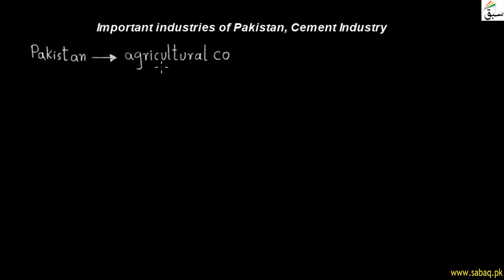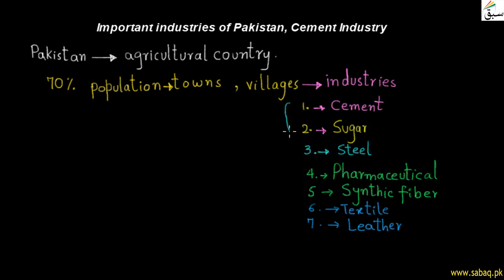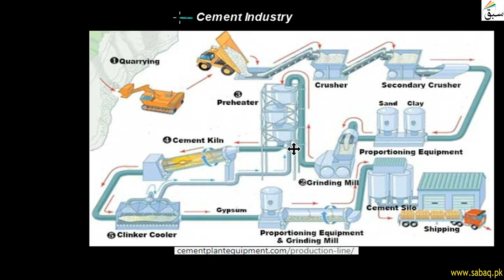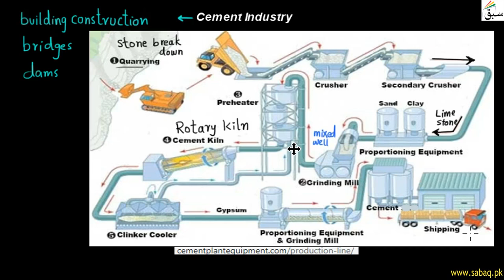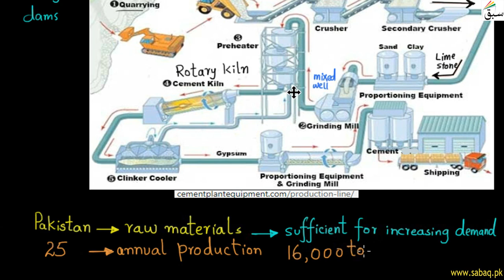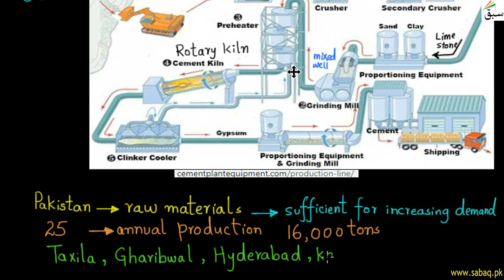Important Industries of Pakistan, Cement Industry, General Science Lecture | Sabaq.pk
This video is about: Important industries of Pakistan, Cement Industry, General Science Lecture | Sabaq.pk |. Practice tests and free video lectures for Physics, Chemistry, Biology, Math’s, Computer Science, English & more subjects are also available at Sabaq.pk. So, subscribe to Sabaq.pk/Sabaq Foundation now and get high marks in your exams.

CLASSES WE COVER AT SABAQ.PK / SABAQ FOUNDATION:

1. KG
2. Class 1
3. Class 2
4. Class 3
5. Class 4
6. Class 5
7. Class 6
8. Class 7
9. Class 8
10. Class 9
11. Class 10
12. Class 11
13. Class 12
14. Class 13
15. Class 14
16. MCAT
17. ECAT
18. CSS

BOARDS WE COVER AT SABAQ.PK / SABAQ FOUNDATION:

1. FBISE
2. Sindh Board
3. KP Board
4. Balochistan Board
5. Cambridge

STUDY MATERIAL WE OFFER AT SABAQ.PK / SABAQ FOUNDATION:

1. Physics Lectures
2. Chemistry Lectures
3. Mathematics Lectures
4. Biology Lectures
5. English Lectures
6. General Science Lectures
7. Computer Science Lectures
8. General Math Lectures
9. Accounting Lectures
10. Statistics Lectures
11. Advance Accounting Lectures
12. Cost Accounting Lectures
13. Practice Tests
14. Physics Practical
15. Chemistry Practical